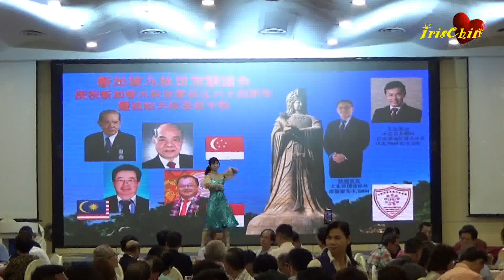欢喜就好☀楊千葒☀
▌•新加坡九牧世家联谊会
▌•Joy Garden Restaurant Safra Jurong
▌•on 21 Apr 2019